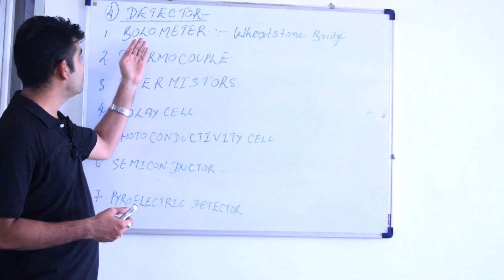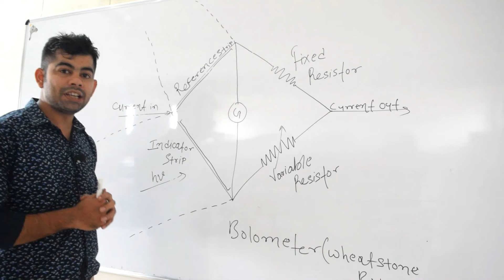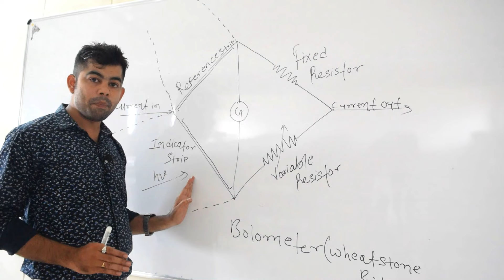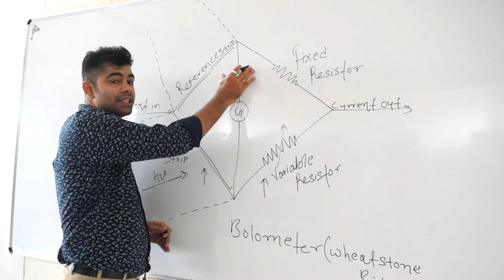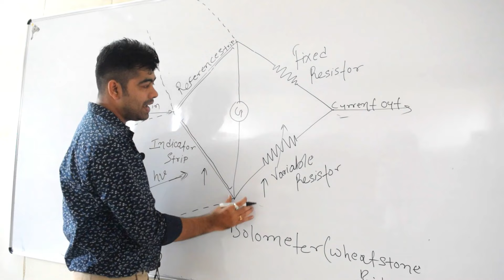BOLOMETER DETECTOR ,IR SPECTROSCOPY,HINDI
Description-FTIR spectrometers are designed to produce the highest performance spectral data for a wide variety of Fourier transform spectroscopic applications. Optimization for each application requires the selection of specific system components – source, optics, electronics, interferometer, beamsplitter, and detector – to produce the best quality spectrum. Of these components, the detector is key as it can be matched uniquely to specific applications. The choice of the ideal detector for spectral measurement is dependent upon many factors, including:
• Optical throughput (percent of beam reaching the detector)
• The spectral range of the measurement
• Sampling beam geometry
• The temporal resolution of the data collection
• Spectral resolution Response time